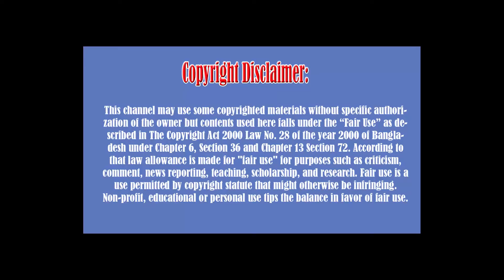শীর্ষ 10 জন সবচেয়ে সুন্দর জাপানি নারী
5. Nozomi Sasaki
4. Masami Nagasawa
3. Mikie Hara
2. Kyoko Fukada
1. Ayumi Hamasaki